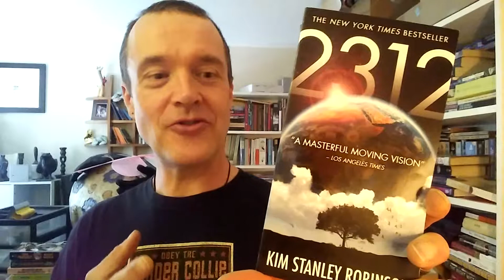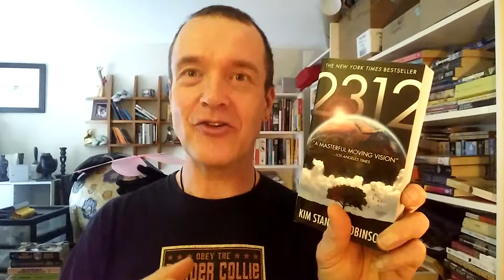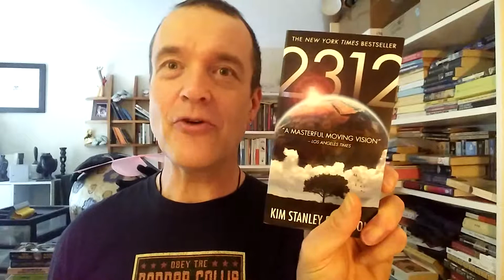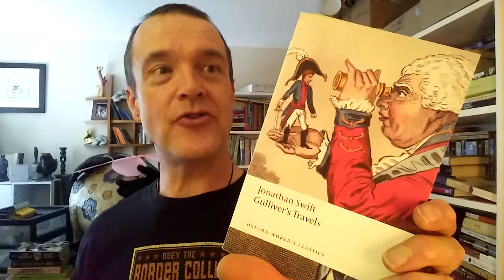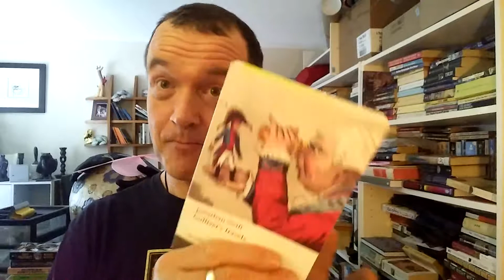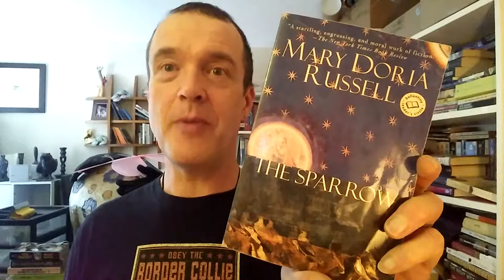#42 - Portland, OR - Book Haul Crawl Part 2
Portland Book haul #2

Further evidence of my disasterous (from a book minimalist stance) March, 2018 visit down to the U.S.A. - which I enjoyed immensely.

Books Mentioned:

Burning in Water Drawing in Flame: Selected Poems 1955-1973
by Charles Bukowski
1974

(Having read 'The Last Night of Earth Poems' (2002).)

The God of Small Things
by Arundhati Roy
1998

The Sparrow
by Mary Doria Russell
1996

Gulliver's Travels
by Jonathan Swift
1726
Oxford World's Classics edition

(Cause I'm reading and really enjoying 'Jonathan Swift: His Life and His World' by Leo Damrosch (2013) and would make a re-read of this very rewarding.)

2312
by Kim Stanley Robinson
2012

(Loved his 'Aurora' which is excerpted in the back of 2312 and don't feel up to his massive Martian triology yet.)

The Narrative of Arthur Gordon Pym of Nantucket
by Edgar Allan Poe
1838
Penguin Classic Edition

(Cause I'm not much of a short story or poetry reader and really enjoyed this even though I didn't really need this right now. Don't judge me! I can buy what I want despite going completely against my stated goals to divest myself of material possessions and transcend time and space. Damn this is sort of embarrassing, hopefully no one actually reads these descriptions...)

The Brothers Karamazov
by Fyodor Dostoyevsky
1881
Translation by Constance Garnett, 1912
Dover Edition, 2005